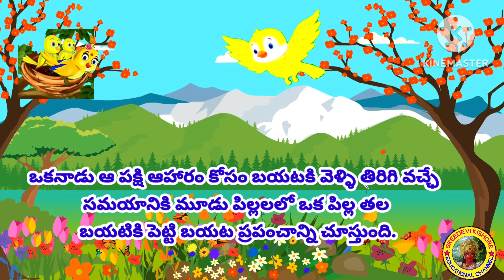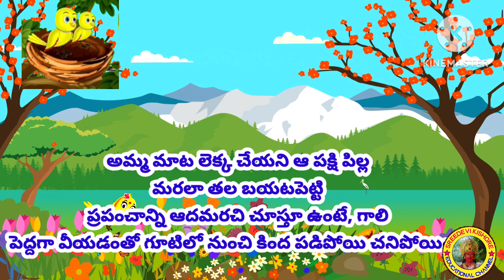అమ్మ మాట పక్షులు కథ